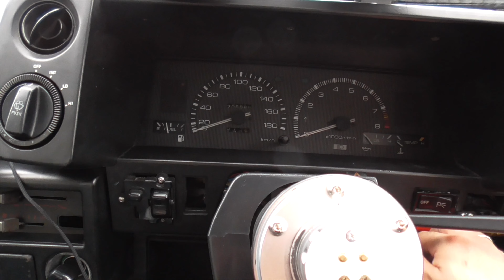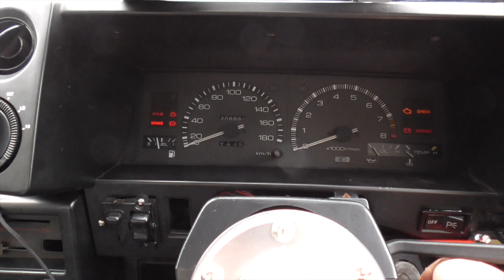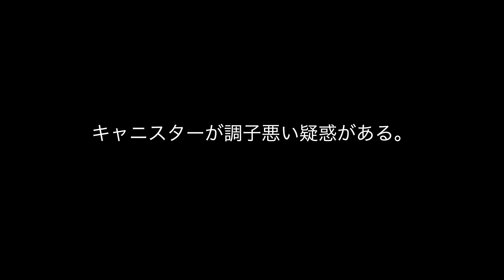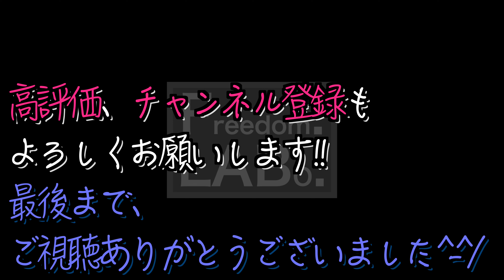AE86 チャコールキャニスターについて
AE86純正よりも小型化することができます。

　→作成中…